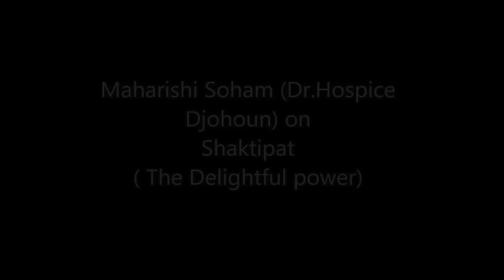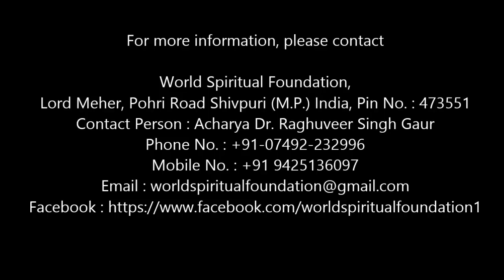The Delightful power! What is Shaktipat? Maha Yoga facts and secret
In this video, Maharishi Soham talks about the meaning and significance of Shaktipat (The Delightful power).

World Spiritual Foundation,
Lord Meher House, Pohari Road,
Shivpuri, Madhya Pradesh,
India (473551)
Landmark – Near M M Hospital
Mobile No. :
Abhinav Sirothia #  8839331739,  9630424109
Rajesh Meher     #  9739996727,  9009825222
J P Sharma        #  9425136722,  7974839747